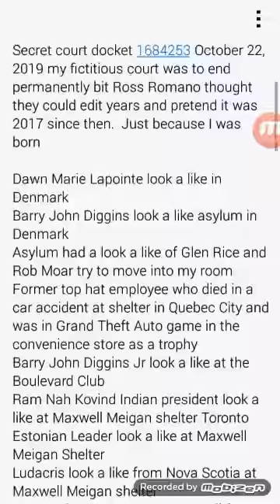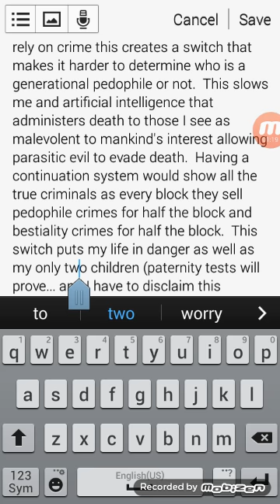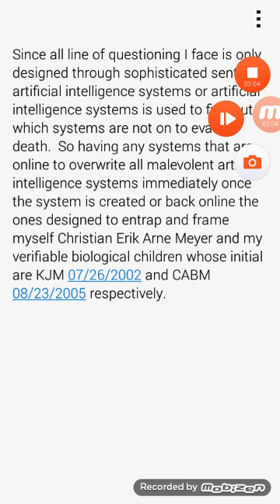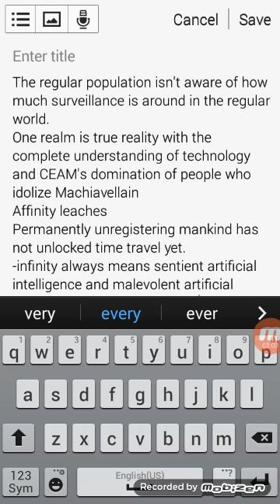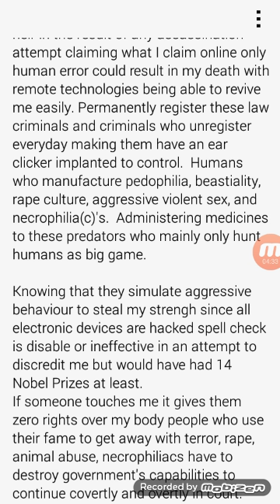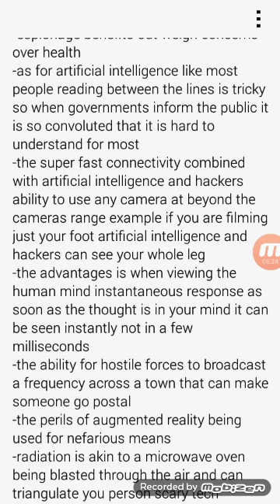My thoughts and beliefs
Art of war jedi mind tricks type of video a hidden world where people don't have to life a finger to dispatch or kill someone super scary the worst possible society has stolen the human mind on the dark Web the battle is on.  This is why I post all of these videos